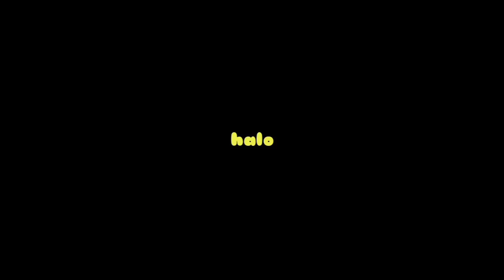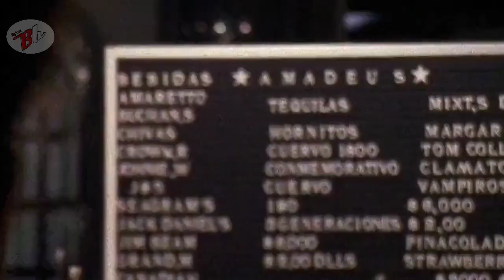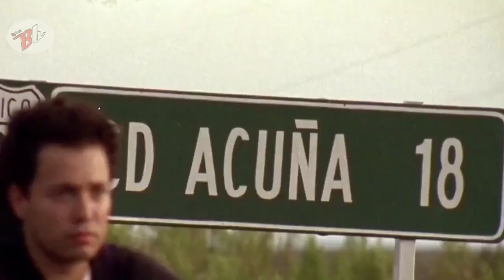alur film el Mariachi (1992), "kisah pemuda mariachi yang terpaksa jadi pembunuh"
welcome to Channel big boss...

El Mariachi adalah film aksi asal Amerika tahun 1992 yang merupakan film pertama dalam kisah yang kemudian dikenal sebagai Trilogi Meksiko karya Robert Rodriguez.

Keberhasilan debut sutradara Rodriguez membawanya untuk membuat dua film lanjutan, Desperado (1995) dan Once Upon a Time at Meksiko (2003). Nanti akan saya bahas di Vidio berikutnya. kalau berkesempatan, semoga...

FILM EL Mariachi ini membahas seorang Mariachi yang tak sengaja terlibat konflik antar pengedar narkoba yang akhirnya menewaskan orang yang dicintainya.